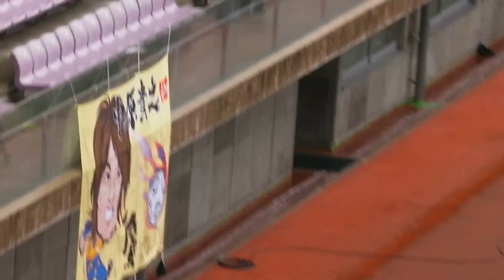ForzaSENDAI幕ベガルタ仙台サポーターへ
2011 Jリーグ Division1 第30節 ベガルタ仙台ー川崎フロンターレ
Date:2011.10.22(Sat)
ForzaSENDAI幕と共にボールボーイ紹介。
ベガッ太、ふろん太と共にForzaSENDAI幕をベガルタ仙台サポーターの元へ
ベガルタ仙台サポーターはFrontale20000のチャントで応える。
タイミング悪くGKのUpが始まってしまったので、終盤はかき消されてしまいましたが。